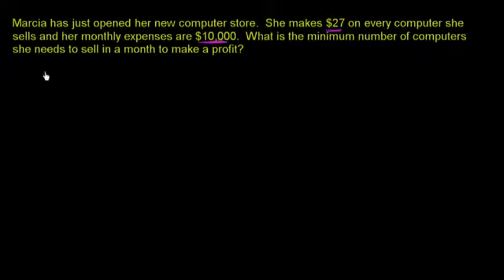Basic Linear Equation Word Problem